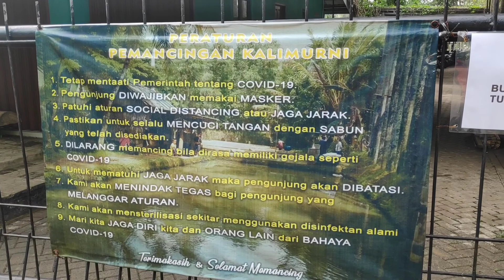Mancing Ikan Mas || Pemancingan Kalimurni Sawangan Depok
buat yang hobi mancing silahkan dicoba pemancingan ini.. strike mantab, puas..harga ikan murah perkilonya